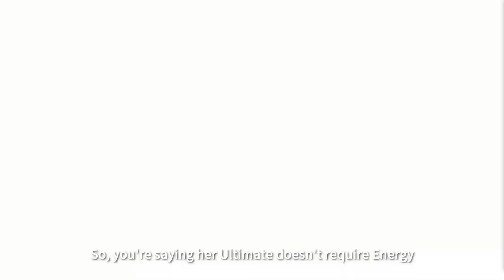ACHERON / AVENTURINE / LUOCHA / JINGLIU - Who Should You Pull For In Honkai Star Rail 2.1 Banners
HSR 2.1 Banners are filled with top-tier characters. Acheron and Aventurine are the new 5-stars, while Jingliu and Luocha will return. Out of all these amazing characters, this is who you should pull for on the 2.1 update.

Intro 0:00
Acheron 0:24
Aventurine 5:20
Luocha 8:31
Jingliu 11:09
Who SHould You Pull? 13:30